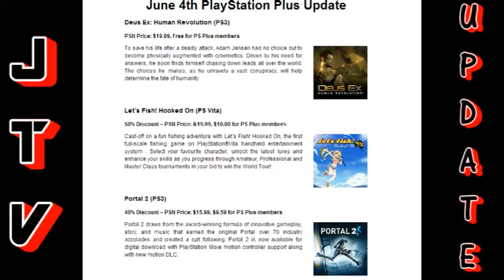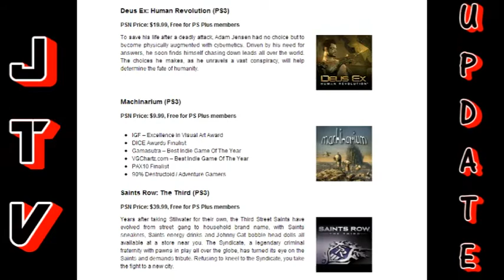PS+ June Update & The Last Of Us Multiplayer Impressions